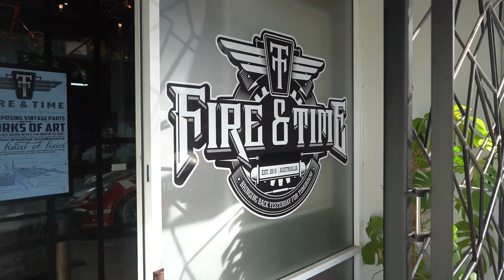Porsches and Art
Fire & Time hosts a Sunday Morning of enthusiasts from P.O.W.A.
Porsche Owners of Western Australia

Amazing art, cars, Motorcycles, watches, creative space, man cave.
Troy has lifted the bar. Thank you for hosting.

Marc and Cars – Auto-Media